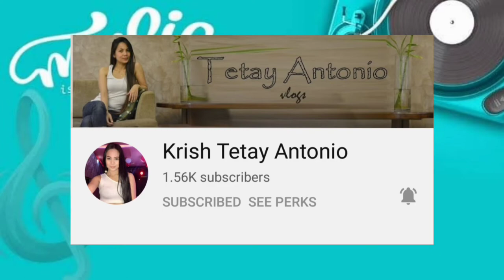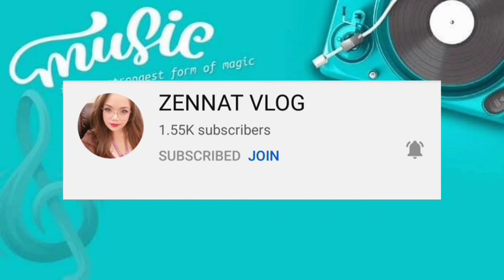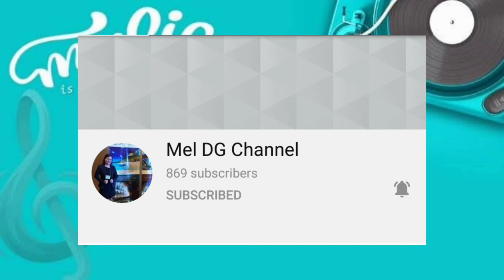FLEXING MY MG MEMBERS | GRATEFUL & THANKFUL HAVING YOU GUYS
2. "its fair use" No copyright is claimed and to the extent  that material may appear to be infringed , I assert that such alleged infringement is permissible under U.S. and Philippine copyright law. If you believe material have been used in an unauthorized manner, please contact the poster.
3. This Video is not associated with any company or products mentioned on the video.
4. No intention to infringe photos or audio used in this video.